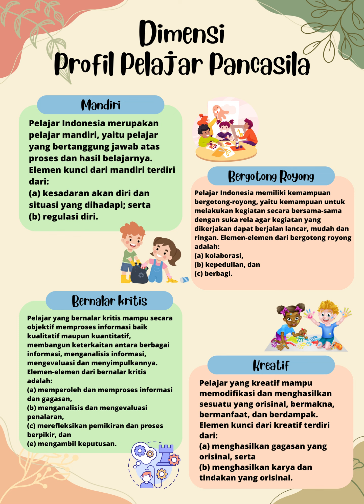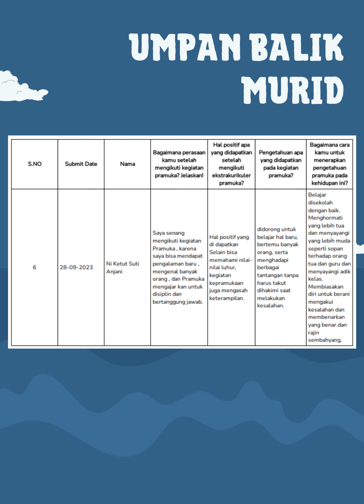Aksi Nyata PMM PPP Ekstrakurikuler